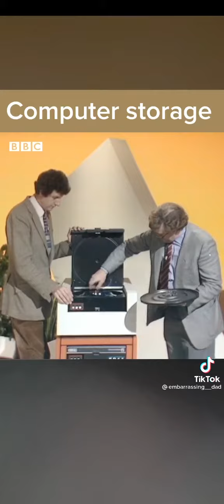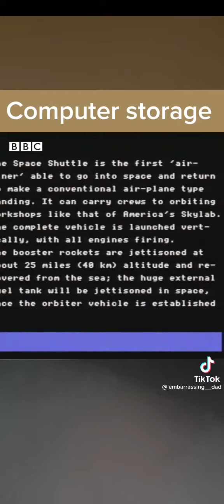21 Kasım 2021